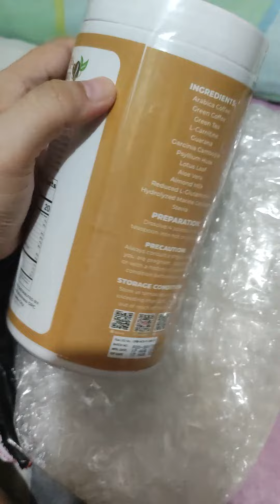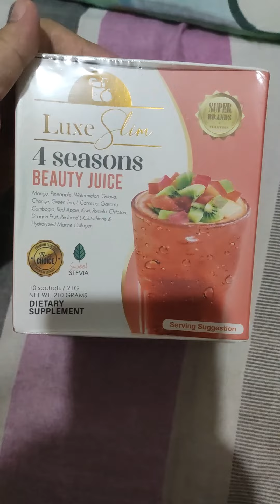UNBOXING CAFFÉ MACCHIATO AND 4 SEASONS BEAUTY JUICE BY LUXE SLIM | Ellemaj Vlogs